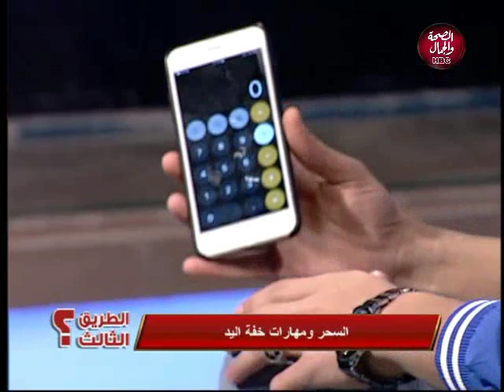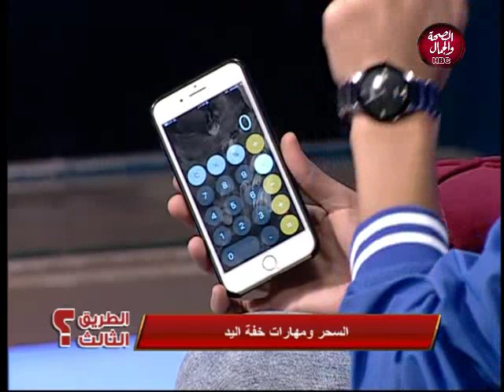شاهد كيف تمكن الساحر ابراهيم المصري من معرفة رقم هاتف رئيس القناة